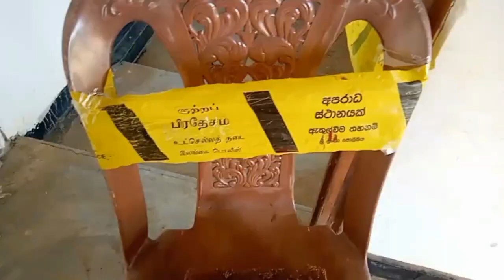අම්පිටියේ සුමනරතන හිමිට වෙDi Praහාරයක් - Ampitiye sumanarathana thero